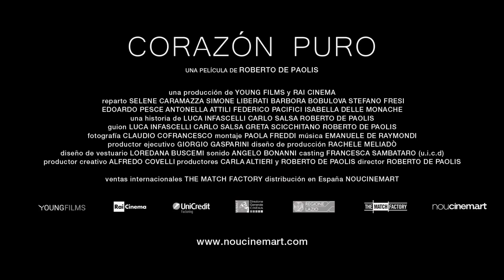Corazón puro ( Cuori puri ) - Trailer VOSE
Título: Corazón puro
Título VO: Cuori puri
Director: Roberto De Paolis
Actores: Selene Caramazza, Simone Liberati, Barbora Bobulova, Stefano Fresi